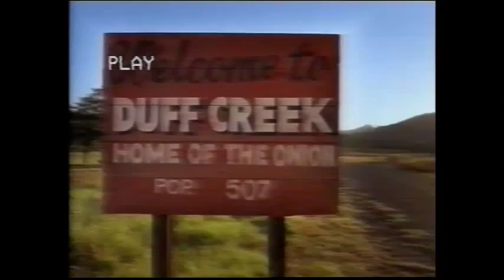PK Chewing Gum Australian TV Commerical Late 1990s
And Here We Go Again With Another Advertisment Aired in The Late 90s